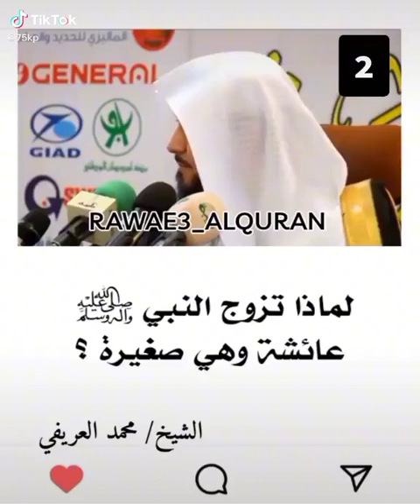Islam, Sunna, Quran, Ramadan, Hajj